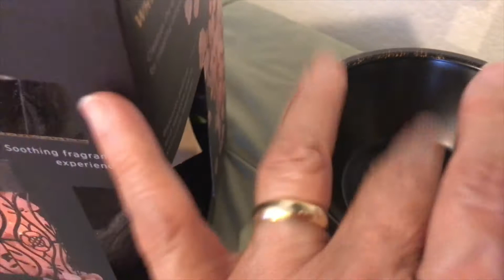YOUTUBE BFF 2ND MEET UP | THE WESTIN KIERLAND RESORT & SPA | SCOTTSDALE ARIZONA | LOLA ELNIEP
In this video, I share my second meet up with my YouTube BFF Belinda Holland in Arizona.  We celebrated my 65th Birthday, 4th of July,  in Scottsdale Arizona.  Belinda and husband Jerry came over to see me. It was a blast! We did a Live Video so our you can  all see us.

I hope you find our video entertaining and worth watching! Please give us a "Thumbs up" if you like this video.

Sending good vibes for everyone! God Bless us All!

Lola ElnieP

HOLLAND

BELINDA HOLLAND